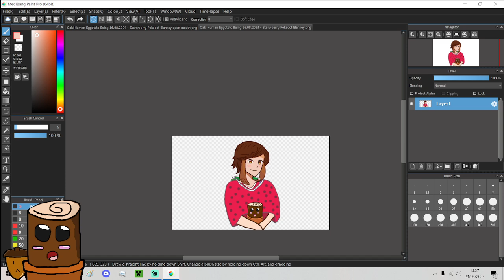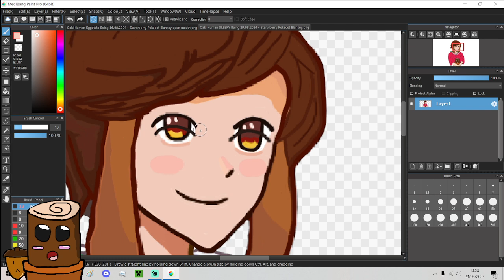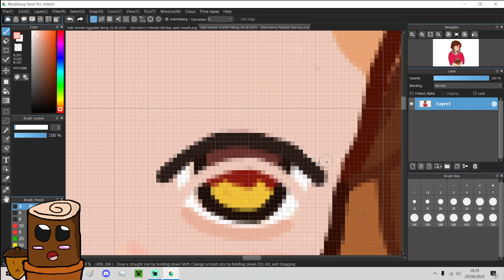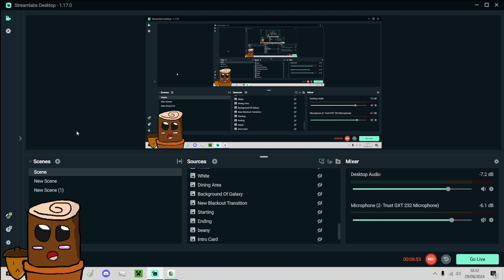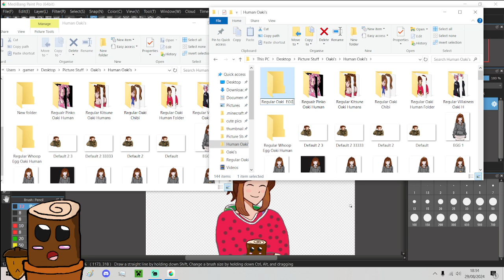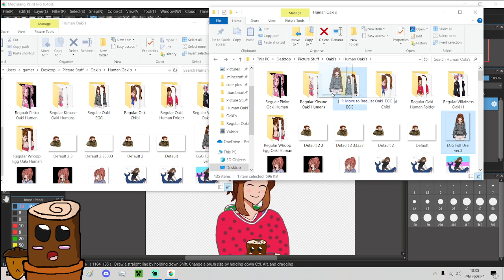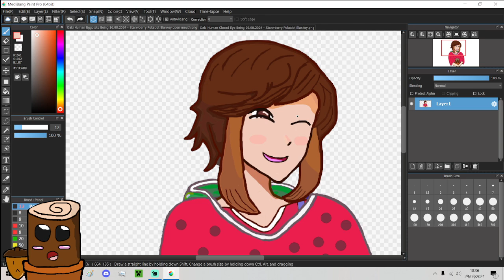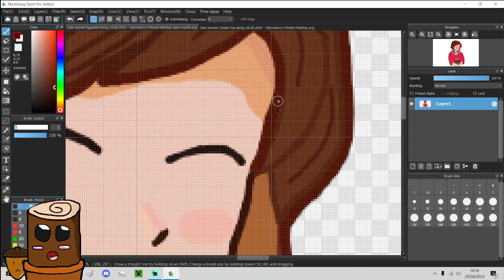TenkoBerry Does Art -: Reworking Old Oaki Human Art :- Oaki Human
Hello and Welcome to TenkoBerry Doing Art series in Today's Episode We Do Some Art We Work on a Varant of Our Oaki Human

(ALL ORIGINAL ART IS OWNED AND COPYRIGHTED BY THE OWNER TENKOBERRY AND TB STUDIOS AKA TENKOBERRY STUDIOS, DO NOT USE ANY OF MY ART Or Re-Upload My ART OR CONTENT on Youtube or other Social Media.)

ART APP: MediaBang